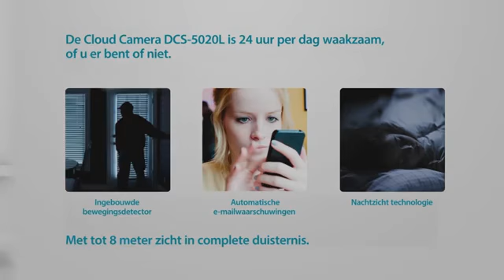DCS 5020L Wireless N Day amp Night Pan Tilt Cloud Camera